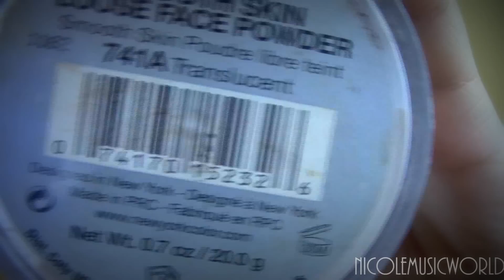Garnier BB Cream Tutorial!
Hey guys, this is my 5 steps to using this product and get a pretty matte finish.
All I Used
Aveeno Positively Radiant Daily Moisturizer
Revlon Photoready skin perfecting primer
Garnier Skin Perfecting BB Cream Medium/Deep
Rimmel London 2-in-1 Concealer/Highlight
Maybelline Dream Lumi Touch Concealer and Highlighter
NYC Smooth Skin Loose Powder in Translucent